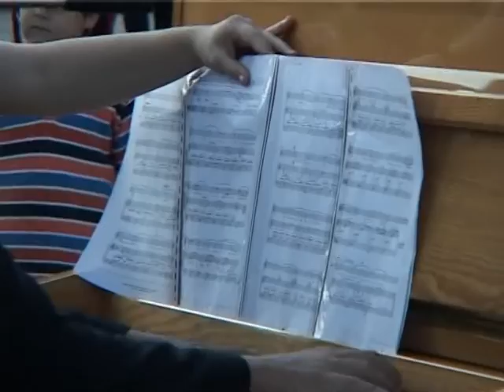CONCERT PIANE 15 09 2010